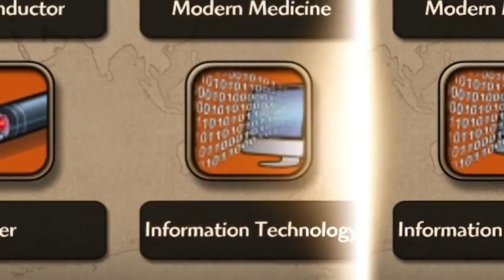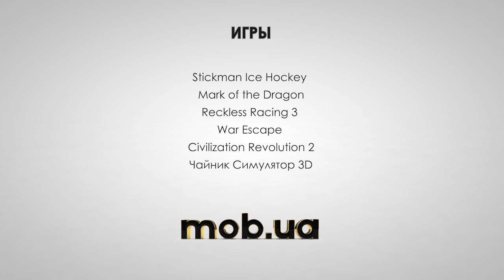Интересные Андроид игры - №56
Игры на Андроид в обзоре №56:

Stickman ice hockey - приведите хоккейную команду, состоящую из забавных рисованных человечков, к победе в многочисленных хоккейных турнирах и кубках.

Mark of the dragon - приручайте и разводите могущественных драконов. Развивайте собственное королевство и создайте сильную армию, которая необходима для его защиты. Сражайтесь в масштабных сражениях в этой игре для Андроид.

Reckless racing 3 - управляйте спортивными автомобилями и ведите их по разнообразным трассам, полным крутых поворотов и различных препятствий. Садитесь за руль различных автомобилей, от спортивных машин до огромных грузовиков.

War escape - попытайтесь выбраться на свободу из огромного подземного бункера, скрытого где-то на просторах Европы. Ищите спрятанные предметы и решайте головоломки.

Civilization: Revolution 2 - постройте собственную цивилизацию и приведите ее к господству над всей планетой. Выбирайте среди множества стран мира.